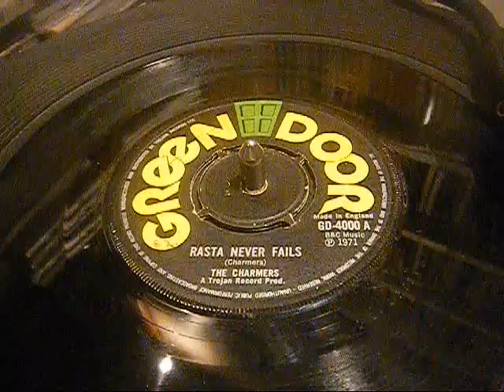The Charmers - Rasta Never Fails - Trojan Reggae - 45 rpm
Big tune back in the day from The Charmers. Featuring Ken Boothe.